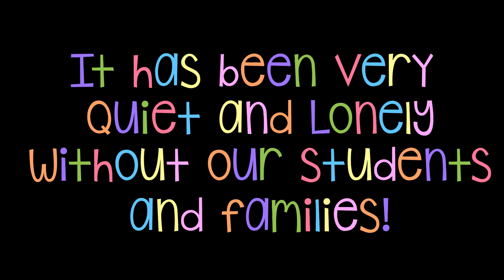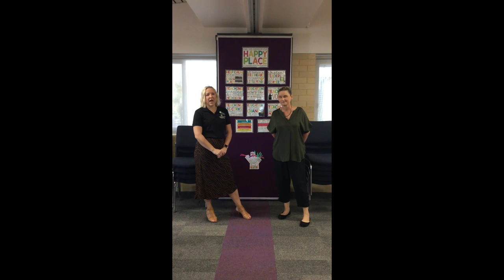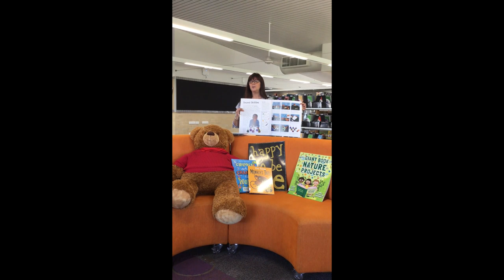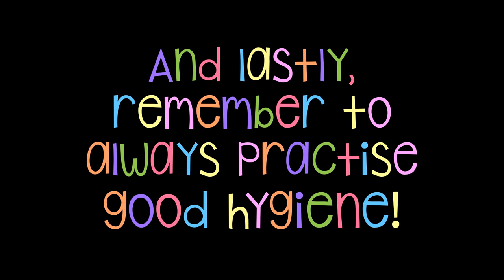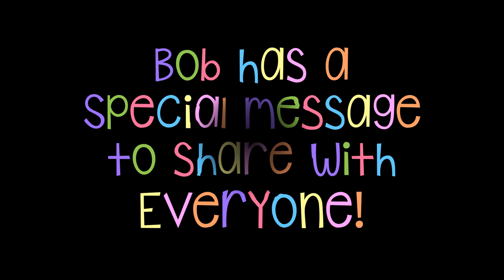A message from the staff of Wellard Primary